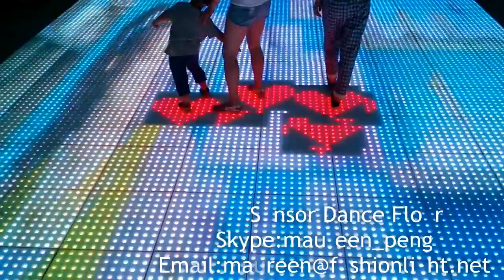LED interactive floor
led interactive floor for stage wedding events